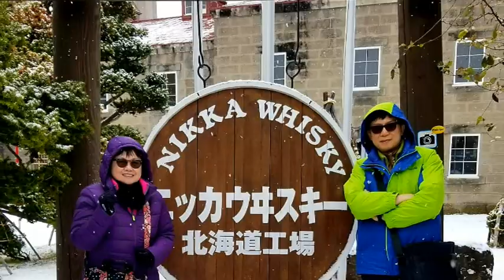四人幫北海道五天遊花絮下集